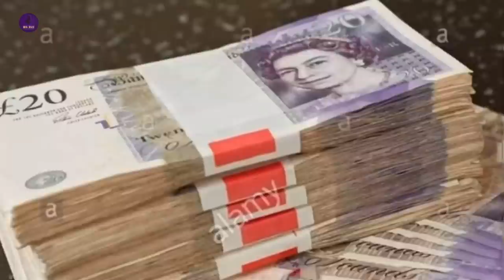Stealing Crops | Jail For Firearms | Newham | Martial Arts | Music [JDot Full Interview]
He grew up in Newham which is one of the most dangerous places in the UK right now in regards to street violence and how he avoided beef.  Growing up and learning martial arts, going to jail for firearms, ‘robbing crops’ and music career.